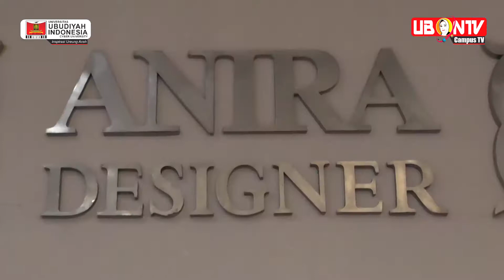Anira Designer Part1